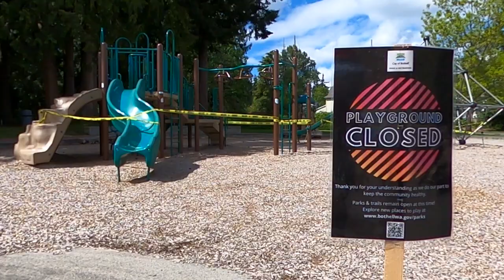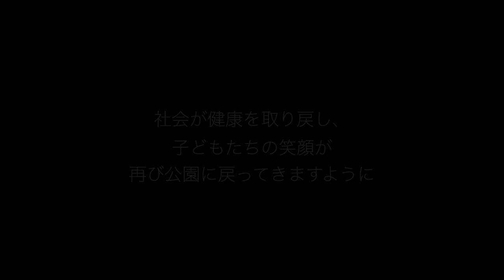Vlog: Hope | Studio WAVE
Hope society gets healthy and we get children’s smiles and noise back to park again.